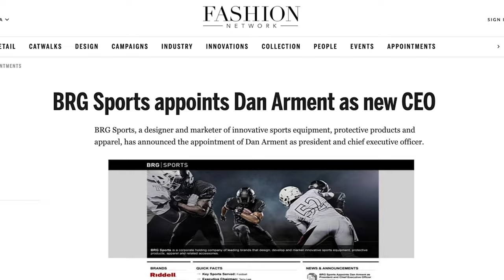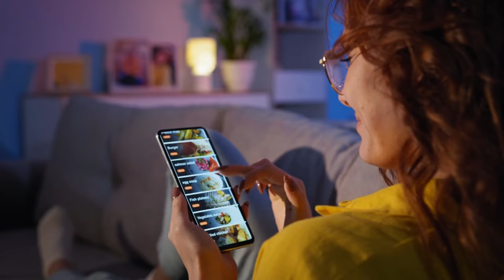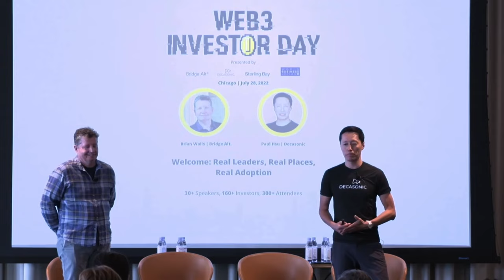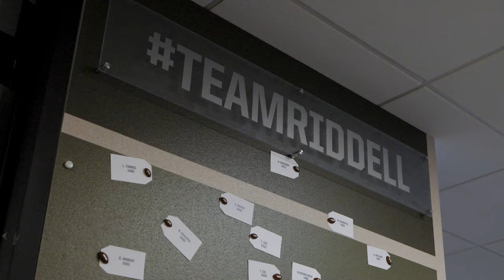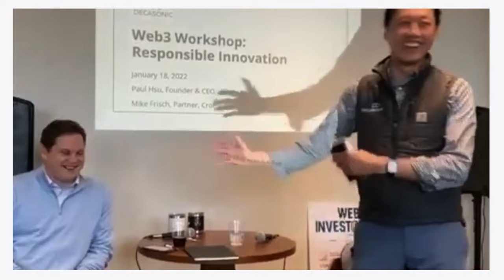The CEO Series Trailer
Hosted by William Salvi, The CEO Series is an original content series produced by Salvi. Each episode profiles a business leader and their respective business. The series provides a humanizing look into the CEOs personal story, mindset and their business and industry.